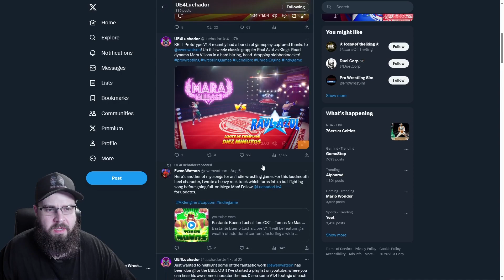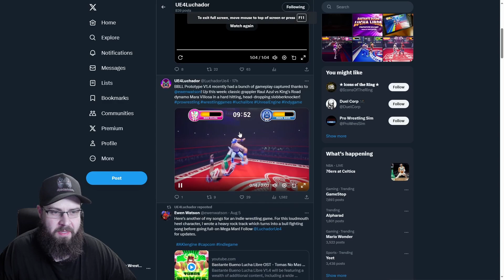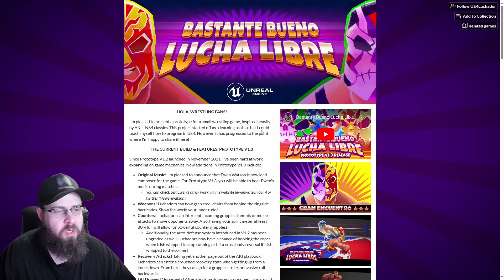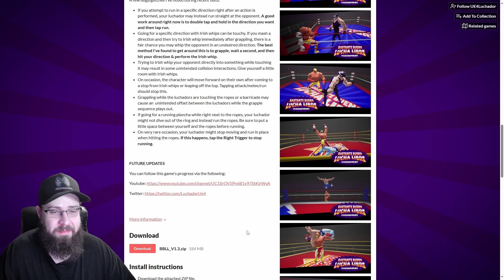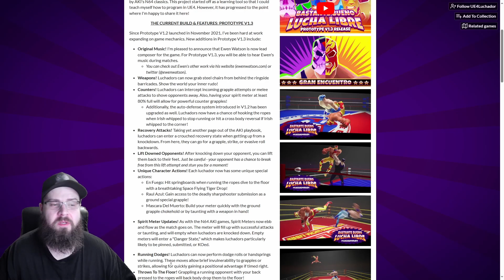New "FREE?" Lucha Style Wrestling game looks like a WWE All Stars Successor?